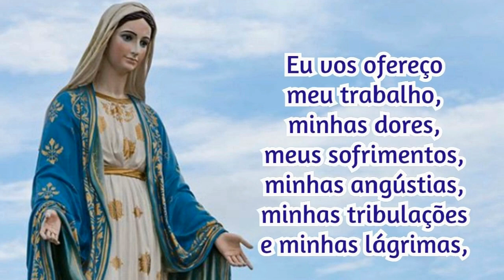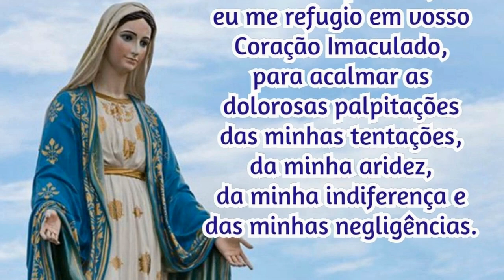16/09/2024 Oração Consagração DIÁRIA A NOSSA SENHORA Reze com fé